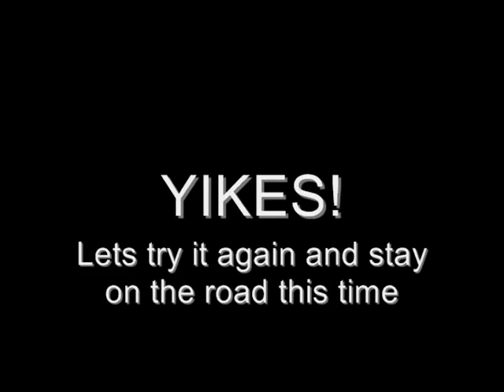6.0L vs 6.4L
Lining up a 6.0L with Compounds and Stage 4 Injectors vs a 6.4L with Upgraded Turbos and experimental tune. Please be careful when enjoying your truck and always obey local traffic laws.